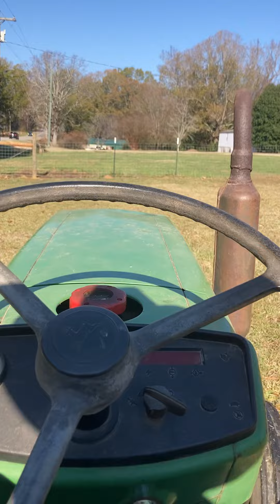Driving my John Deere 650